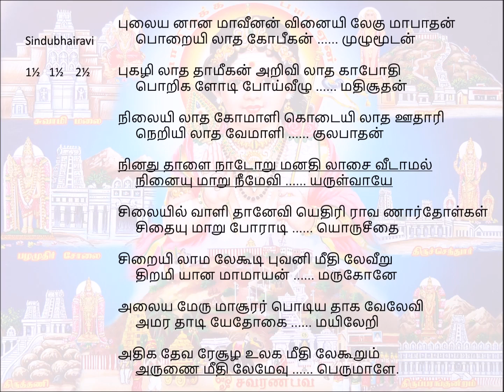466 Pulaiyanana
Song 466 – ThiruvaruNai
Sindubairavi                    Angathalam(5½)
              thakita   thakita   thakathakita
1½ 1½           2½

pulaiyanAna mAveenan vinaiyi lEgu mApAthan
poRaiyilAdha kOpeegan muzhu mUdan

pugazhilAdha thAmeegan aRivilAdha kAbOdhi
poRigaL Odi pOy veezhum athi sUdhan

nilai ilAdha kOmALi kodai ilAdha UdhAri
neRi ilAdha vEmALi kula pAthan

ninadhu thALai nAL thORu manadhil Asai veedAmal
ninaiyu mARu nee mEvi . aruLvAyE

silaiyil vALi thAnEvi edhiri rAvaNAr thOLgaL
chidhaiyu mARu pOrAdi oru seethai

siRai ilAmalE kUdi buvani meedhilE veeRu
thiRami Ana mAmAyan . marugOnE

alaiya mEru mAsUrar podiya dhAga vElEvi
amara dhAdiyE thOgai mayilERi

adhika dhEvarE sUzha ulaga meedhilE kURum
aruNai meedhilE mEvu perumALE.